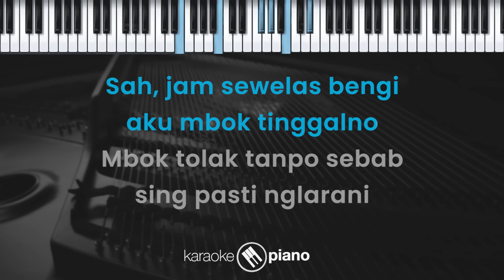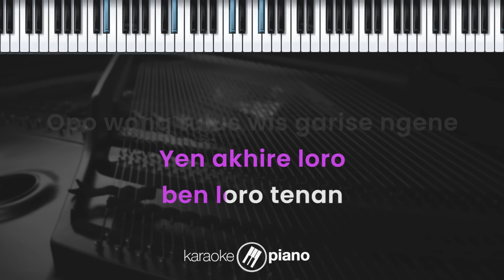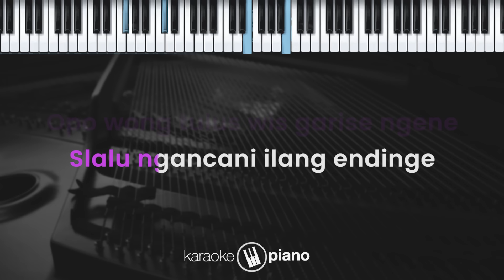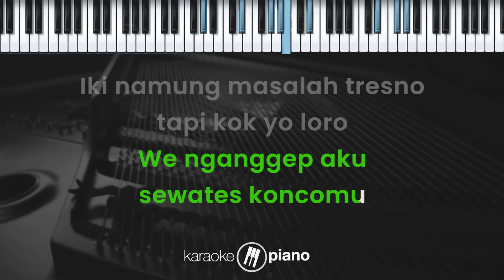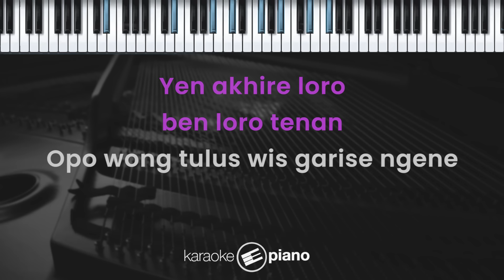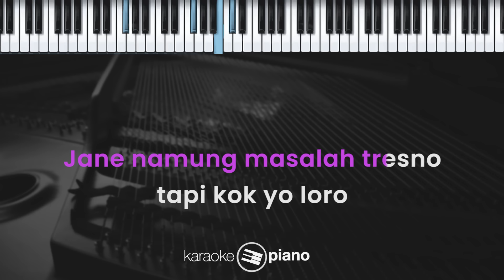Wirang - Denny Caknan (KARAOKE PIANO - FEMALE KEY)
Lirik :

Wirang

Sah jam 11 bengi aku mbok tinggalno
Mbok tolak tanpo sebab sing pasti
Nglarani

Aku kadung sayang kadung gadang-gadang
Ngilangmu dadi traumaku
Ngenemen kisah bujangku

Ademe angin wengi teko
Ngancani aku kelangan konco crito
Jane namung masalah tresno tapi kok yo loro

Yen akhire wirang ben wirangpisan
Yen akhire loro ben loro tenan
Opo wong tulus wis garise ngene
Slalu ngancani ilang endinge

Tresnoku koyo bonsai anting putri
Mbok sirami rino lan wengi
Masio elok endah di sawangi tapi
Dipekso ra iso gedhi

Sabar ati
Sabar ngadepi
Nandure kembang tukul wirang

Yongalah tenan
Nandes e tenan
We nganggep aku sewates koncomu
Iki namung masalah tresno tapi kok yo loro

Yen akhire Wirang ben Wirang pisan